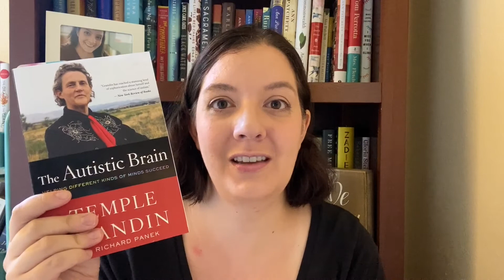Friday Reads: July 17, 2020